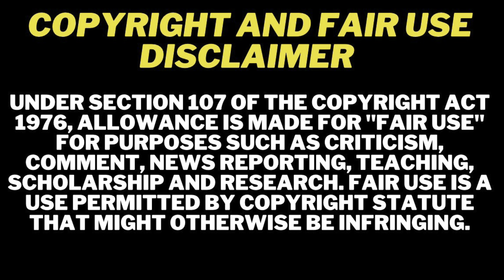Diddy’s LA & Miami Home’s RAIDED BY FEDS, Did He FLEE The Country On His Jet?